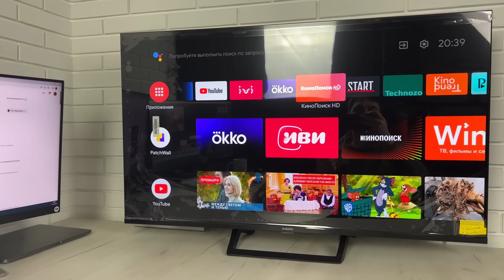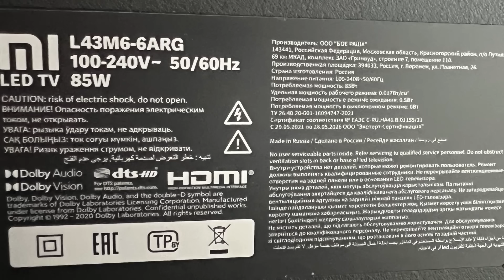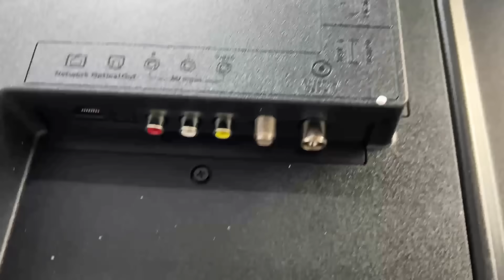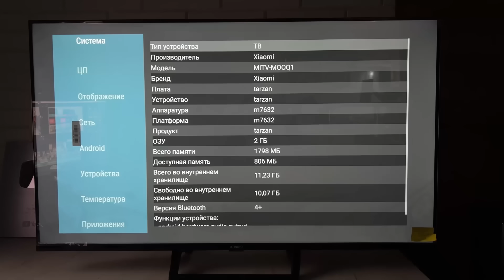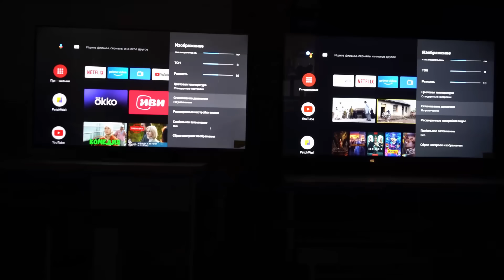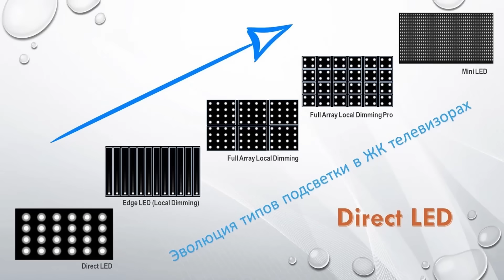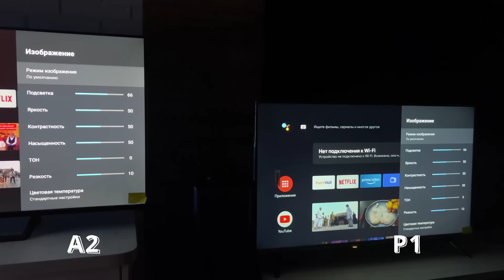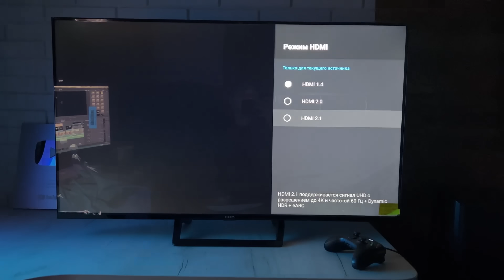НОВИНКА! Телевизор Xiaomi Mi TV 43A2 обзор и сравнения с Mi TV 43P1!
Купить в России:
Xiaomi 43a2